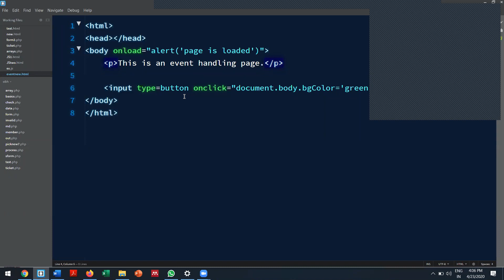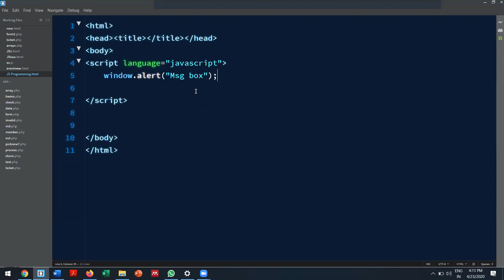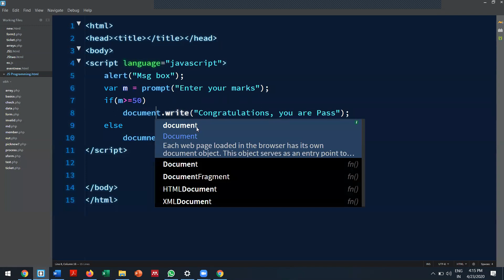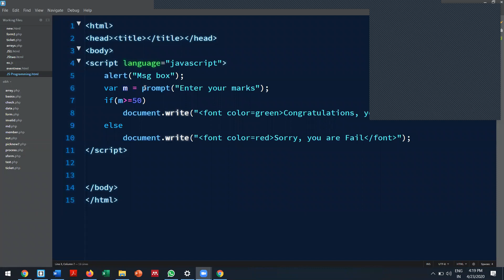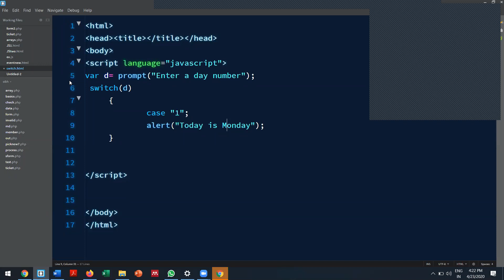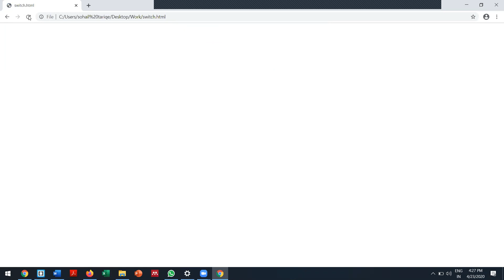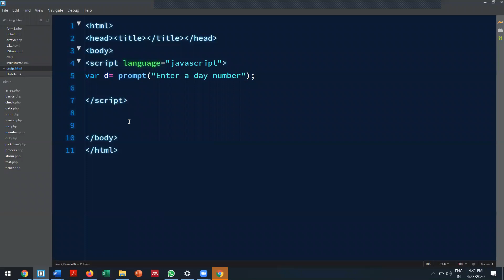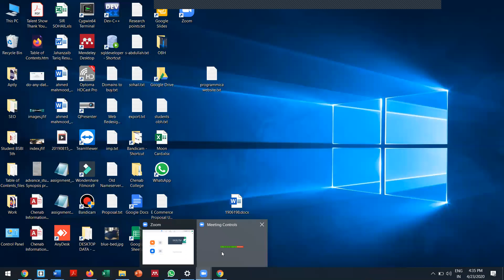JavaScript Control Structures | Web Series in Urdu/Hindi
This video is the part of Web Series, An Urdu/Hindi tutorial for web designing and development. In this video you will learn control structures like if and switch case in JavaScript.